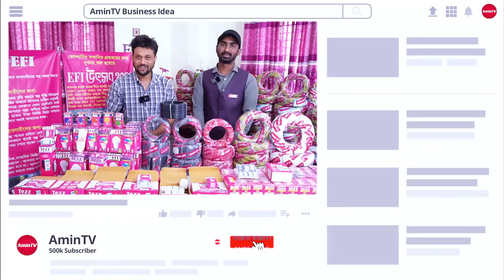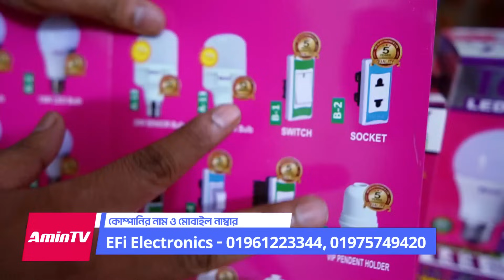ডিলার নিয়োগ চলছে ফ্যাক্টরি থেকে || Electric product dealership business || amintv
ডিলার নিয়োগ বিজ্ঞপ্তি ২০২৩ - অল্প পুজিতে সারাদেশে ইলেকট্রিক প্রোডাক্টের ডিলার নিয়োগ চলছে। কোম্পানির নাম "EFI Electronics Ltd." তাদের নিজস্ব Cables Factory Bangladesh রয়েছে। তাদের LED Light এর কারখানা রয়েছে। Light Factory, এছাড়াও Switch, socket, holder, dimmer, regulator, holder, two pin plug ইত্যাদি ইলেকট্রিক পন্য তৈরির ফ্যাক্টরি রয়েছে। ডিলার ব্যবসা সংক্রান্ত বিষয় নিয়ে এই ভিডিওতে বিস্তারিত আলোচনা করা হয়েছে। ভিডিওটি মনোযোগ সহকারে শুরু থেকে শেষ পর্যন্ত দেখলে আপনি বুঝতে পারবেন, এই ব্যবসায় কতটা লাভ রয়েছে! Cables Factory in bangladesh, cables price in bd

এই কোম্পানির কিছু পন্য রয়েছে যা সম্পুর্ন ইউনিক যা অন্য কোন কোম্পানিতে পাওয়া যায়না। যেমনঃ- LED Remote Control Light, AC DC Remote Control Light, Seven Colour Bulb, Seven Color Bulb Sensor LED Light ইত্যাদি। তারা তাদের ফ্যাক্টরি যেই ইলেকট্রিক তার "Electric Cables" তৈরি করে থাকে, সেই তারগুলো ১০০% তামা দিয়ে তৈরি করা। তাদের ফ্যাক্টরিতে কোন প্রকার এ্যালুমিনিয়াম ক্যাবলস তৈরি হয়না। সুতরাং আপনি নির্দিধায় এই ক্যাবলস এর ডিলার নিতে পারবেন।

যেই গুরুত্বপূর্ন বিষয়গুলো আলোচনা করা হয়েছে এই ভিডিওতেঃ
কিভাবে ডিলার নিবেন? কিভাবে ডিলার নিয়ে ব্যবসা করবেন? ডিলার নিলে এস.আর থাকছে কিনা? ডিলার নিতে কত টাকা লাগবে? ডিলার নিলে কত % কমিশন দিবে? ডিলার ব্যবসায় লস আছে কিনা? ডিলার ব্যবসা করলে এক্সট্রা দোকান বা গোডাউন ভাড়া নেওয়া লাগবে কিনা? ডিলার নিলে কত টাকা ইনভেস্টে কত টাকা লাভ হবে? আমি ব্যবসা বুঝিনা, আমি কি পারবো ডিলার ব্যবসা করতে? এই কোম্পানির কি কি প্রোডাক্ট আছে? ডিলার নিলে কোথায় যোগাযোগ করবে? ডিলার নেওয়ার শর্ত কি? এই কোম্পানির কি নিজের ফ্যাক্টরি আছে?

👉 কোম্পানির নামঃ EFI Electronics Ltd.
👉 ঠিকানাঃ ফায়ার সার্ভিস,ষষ্ঠীতলা,যশোর সদর।